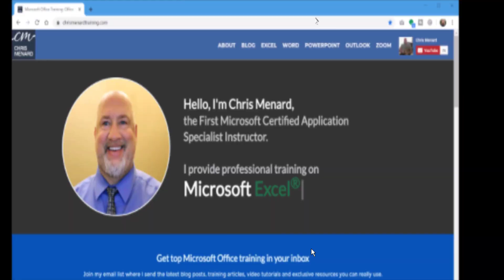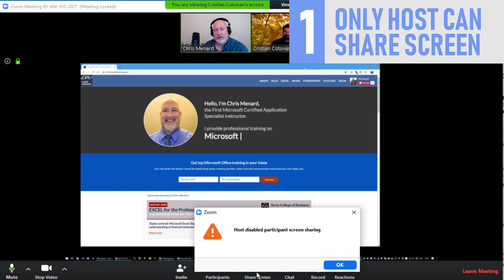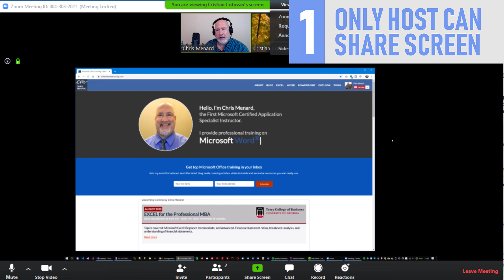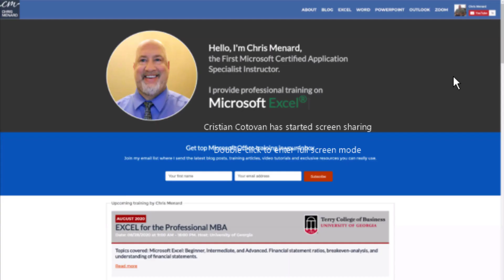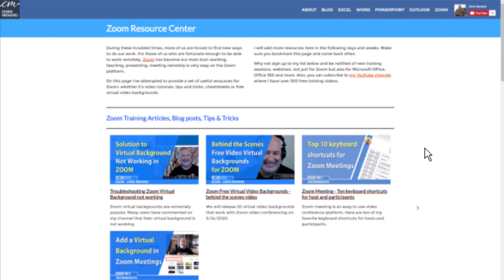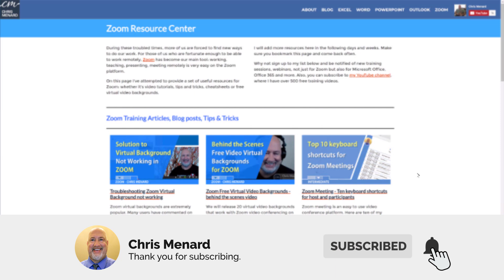Zoombombing: 3 ways to protect your Zoom meeting DURING a meeting by Chris Menard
Zoom meetings are getting attacked by Zoom bombers. "Zoombombing," is when an uninvited participant joins your Zoom meeting and disrupts your meeting. An example of disrupting a Zoom meeting is when the uninvited attendee shares their screen and shows inappropriate content. This video is covering three easy ways to protect your meeting from Zoombombing.
1) As the host use advanced sharing and only allow you (the host) to share your screen. If someone else you know, needs to share their screen, make them the host and allow them to share. After sharing, you can re-claim the host.
2) Disable chat or only let participants chat with the host.
3) Lock the meeting. Locking the meeting keeps anyone from joining the meeting. Lock the meeting is done in the participant panel by the host.

Zoom playlist for Chris Menard

-- EQUIPMENT USED
○ My camera